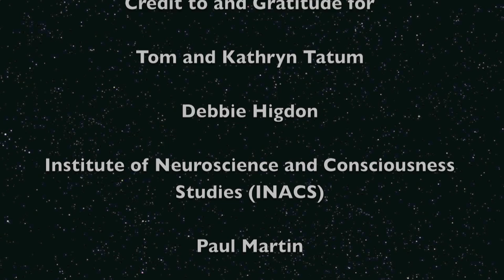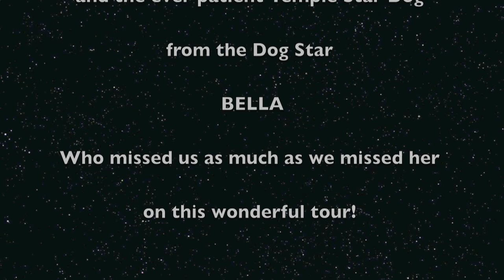Kaylynn Sullivan Two Trees.mov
Please go to this site for additional interviews

September 18, 2011.  We met Two Trees in her home in Taos.  I met her in 1993 in Taos when I joined four other friends for a visit and Two Trees produced a Native American sweat lodge ceremony, what was a major event in my life and I write about it extensively in our Book, The Quantum Conspiracy (avaliable as an ebook on Amazon).  Kay Lynn is a remarkable women who meets people at the cross roads and helps then find their way.  She explains this and her art in this powerful interview